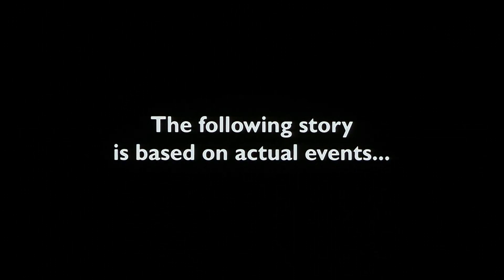Dude, Where's My Car? (2000) Opening Scene